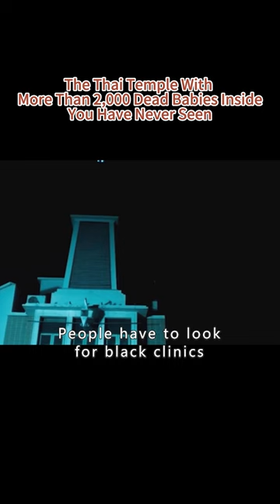The Thai Temple With More Than 2,000 Dead Babies Inside#shortsYou Have Never Seen#shorts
【This is Aurora Reviews~ A channel dedicated to help you understand the story line of movies better and easier, especially when it's boring and long. Much appreciated!】